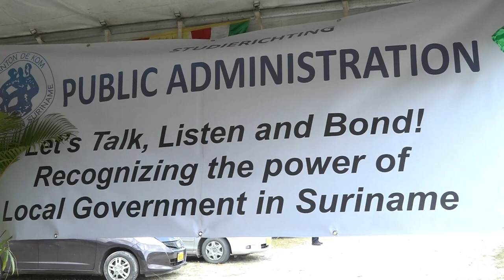17 03 2023 Afsluiting Bestuurskunde week AdeKUS